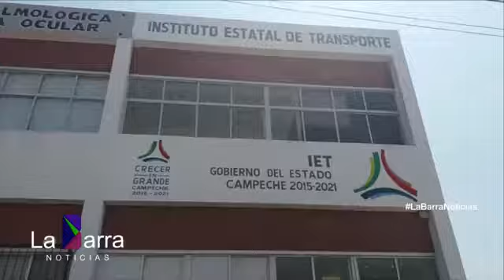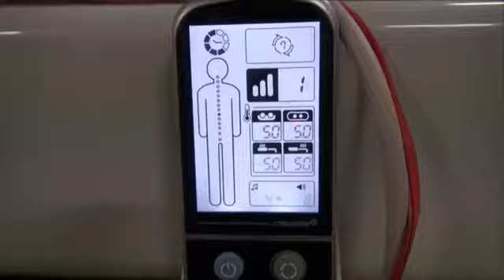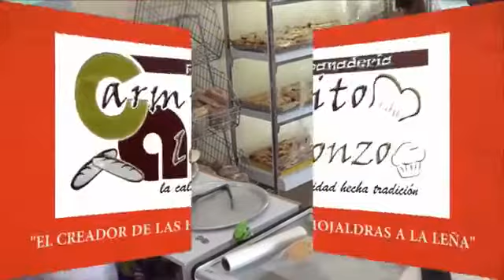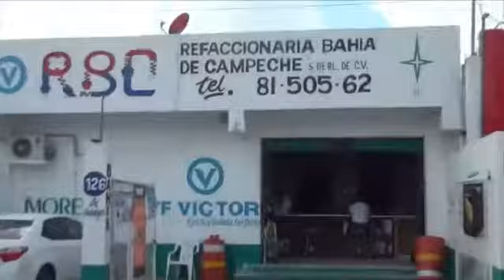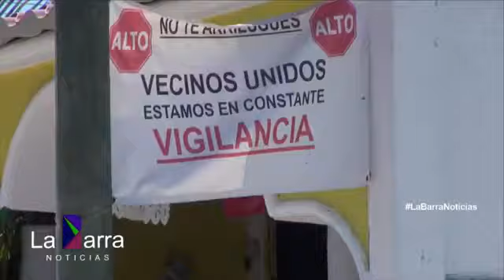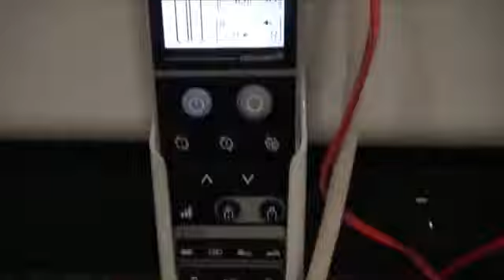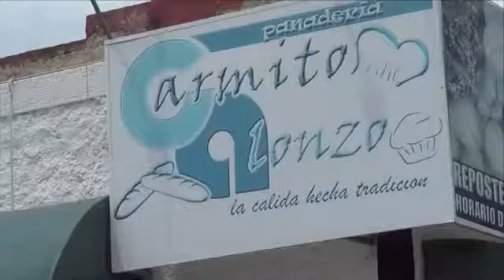La Barra Noticias, martes 25 DE ABRIL DE 2017 (1)